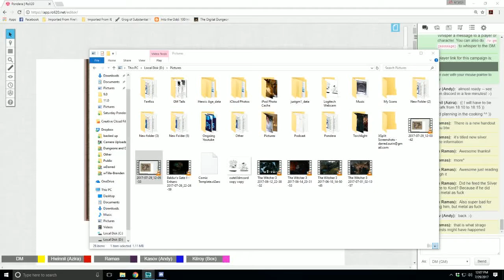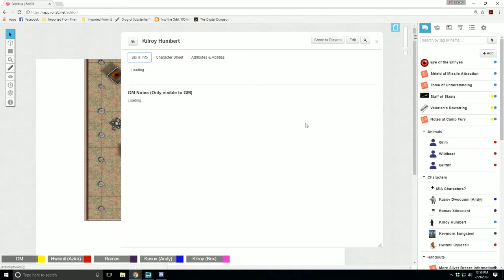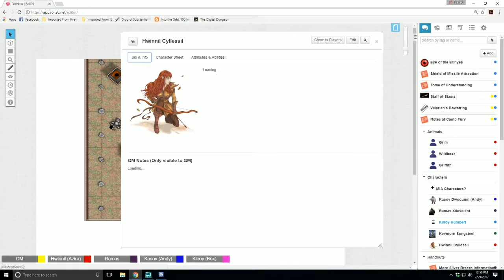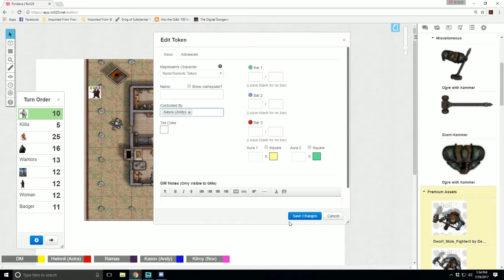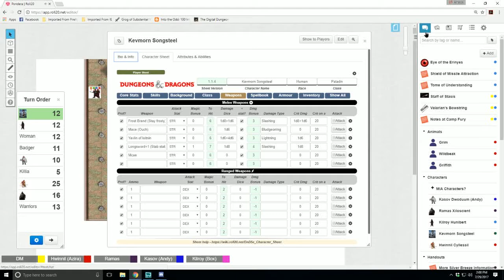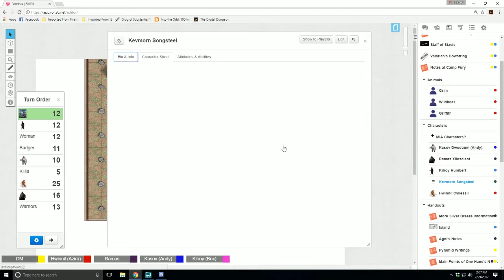Pondera Session 46: Eye See You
In our last session the party took a shot and decided to travel to Lady Rika’s home to see if they could get an audience with her. Once they had mentioned that they had valuable information about the infiltration of the devil in the rank of the Order of the Eternal Flame. In exchange for the information Lady Rika told them about a few leads they could investigate if they were interested. The first lead was Jan, a new acolyte in the order that has exhibited shady behavior. The second lead was a meeting house in the slum district of the town.

They headed towards the slum district and staked out the place. Ramas snuck inside once it looked like there were occupants. He sneakily made his way to the basement where he discovered cultists sacrificing a cat to a strange looking altar. Jan, the acolyte, entered the abode cause Ramas to quickly hide in one of the chests in the area.

Eventually Ramas snuck his way back to the rest of the party killing a guard on the way and they immediately jumped into action. The idol that was being worshipped came to life and made Kevmorn and Kasov question their faith. Also the chests in the ritual room turned out to be mimics.

Jan escaped and the heroes went through the room and found an enchanted eye of an Erinyes. With this enchanted eye it would give Killia  truesight but regular sight as well the only downside that it would turn the user evil.

Gamemaster- Myself
Kilroy Hunibert- Human Divination Wizard
Kasov Dwoduum- Mountain Dwarf Cleric
Ramas Xiloscient- Half Elf Thief Rogue
Hwinnil Cyllessil - Wood Elf Moon Druid